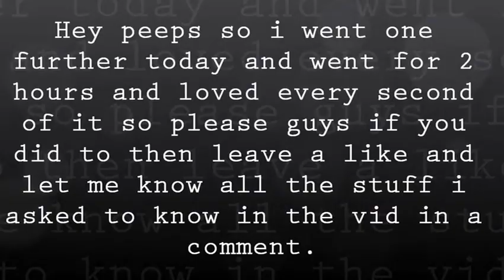Minecraft Days Ep.22 Paradise Falls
Hey peeps got another minecraft day for you hope you like it.